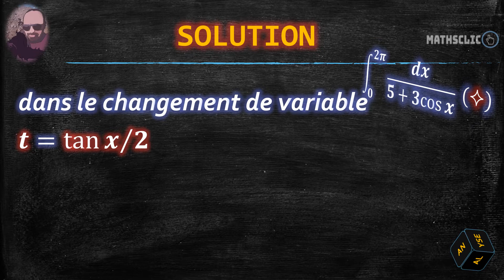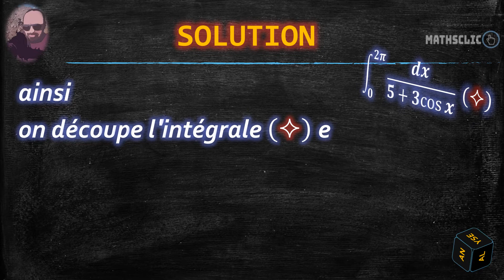🔴MATHSCLIC EXERCICE | CHANGEMENT DE VARIABLE QUI TRANSFORME UNE INTÉGRALE EN UNE INTÉGRALE IMPROPRE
👉★Exercice d'analyse sur un exemple de changement de variable qui transforme une intégrale en une intégrale impropres.
👉★La notion d'intégrales impropres est une extension à la notion d'intégrale au cas de fonctions définies sur un intervalle non fermé borné.